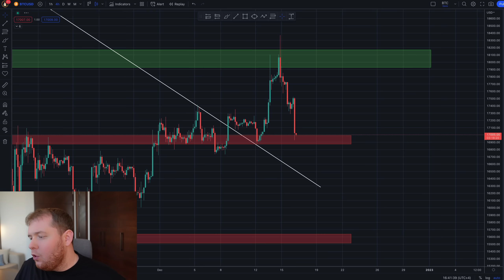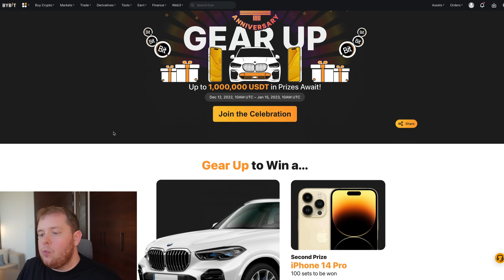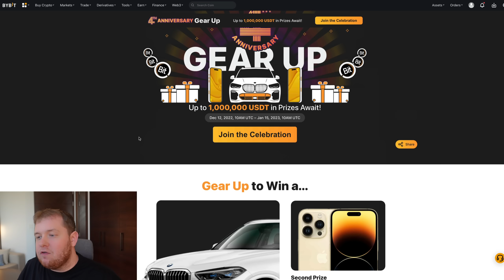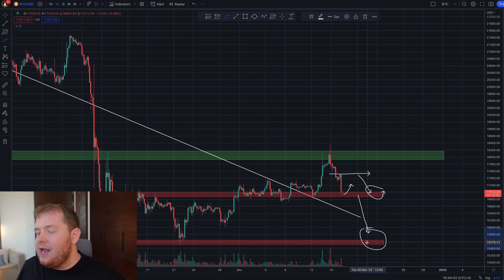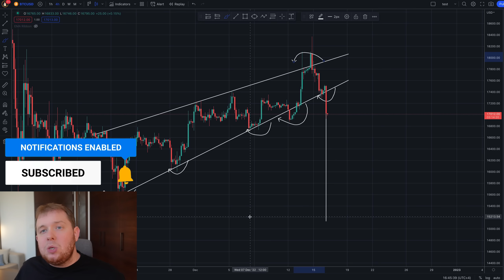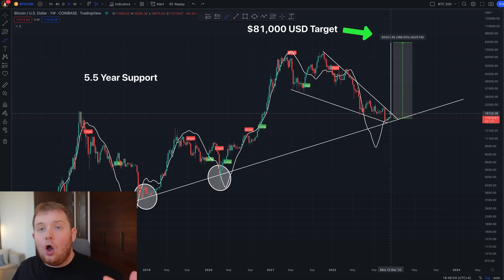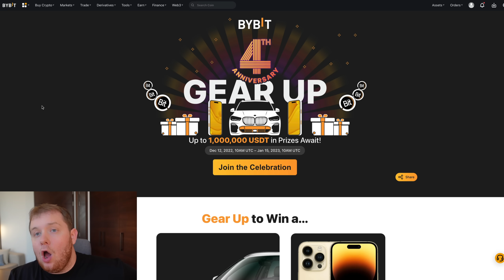🚨TAKE ACTION🚨THIS IS CHART SHOWS BAD NEWS FOR BITCOIN!!!!!!!